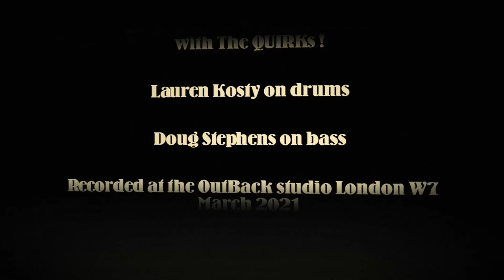The Upshot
The UpShot written, arranged & played by David Atkinson on keyboards with The QUIRKs !
Lauren Kosty on drums
Doug Stephens on bass
Recorded at the OutBack studio London W7 March 2021
Mixed by Pierre Duplan
Video by Mat Wigley